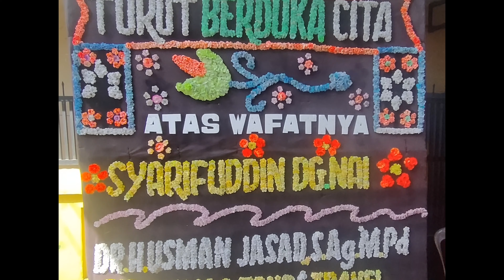Radio Gamasi BERDUKA